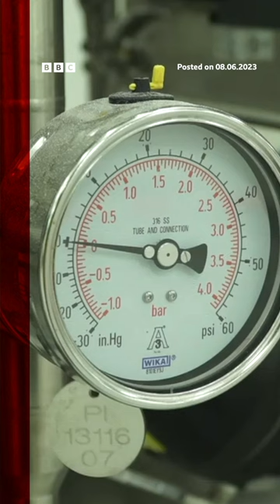Singapore restaurant only one in world selling lab-grown meat.